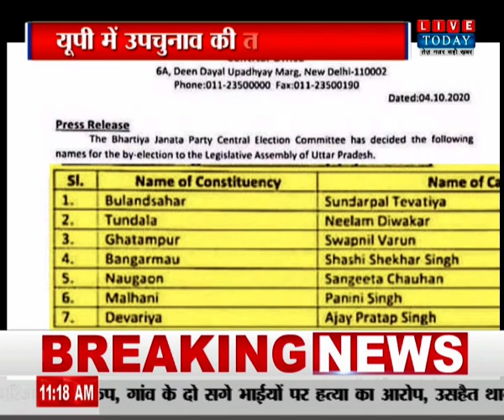UP Bye Election : बीजेपी ने किया 7 उमीदवारों का ऐलान, 3 नवंबर को वोटिंग और 10 नवंबर को मतगणना शुरू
हमसे जुड़े रहने के लिए हमें फॉलो करें